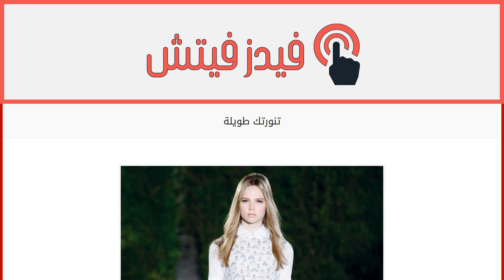تنورتك طويلة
إقراألمقال كاملا :
التنانير الطويلة عنوان أناقتك العصريّة هذا الصيف، تبنّيها ونسّقي معها الأكسسوارات المناسبة.